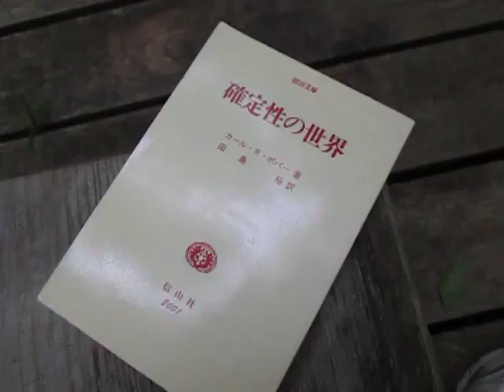散歩・自然・超音波・・・情報・・統計・・数学・・（八王子市 小宮公園）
西田幾多郎